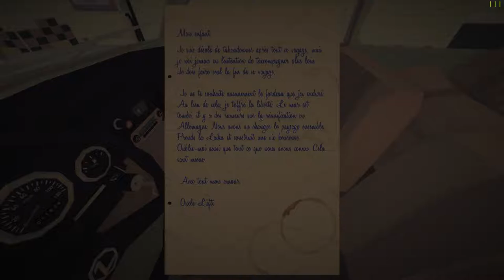[FR] petit voyage entre Istanbul et Tarnovo s'est le début du retour [Full HD]